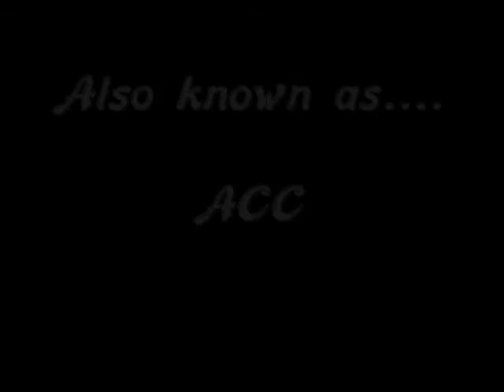Camo Golf Cart , Off Road Buggie.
ACC ...Al's Custom Carts 1st electric buggie test. Test was held on the Hull property in West Laurens, New York.